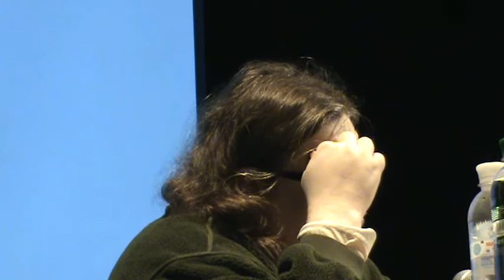А. Осмоловський про ціни на твори сучасного мистецтва